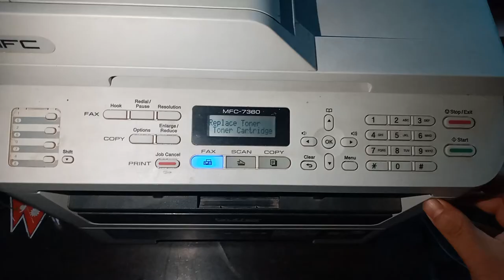how to solve replace toner brother mfc-7380 | replace toner open the Front Cover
Hi, friends म हिरा सोनी  अनि स्वागत तपाई हरुलाई मेरो Watch Nep Youtube channel मा साथै  धन्यावाद मेरो Channel मा प्रवेश गर्नुभएकोमा यस channel बाट मैले हजुरहरुलाई  कम्प्युटर ,मोबाइल, इन्टरनेट सप्टवयर र एप्लिकेसन बारे मेरो अनुभव साट्ने गर्दछु। जसबारे केहि जानकारी  मुलक भिडियो तपाइहरुको सामु सरल तथा साधारण तरिकाले बुझाउने कोसिस गरेको छु। भिडियो मा कुनै कुराको कमि तथा नबुझेको कुरो मलाई comment मार्फत लेख्नुहुन पनि अनुरोध छ। अझै channel बारे अधिक जानकारीको लागी तलको link मा click गर्नुहुन अनुरोध छ।
                                                                                                                                         धन्याबाद !